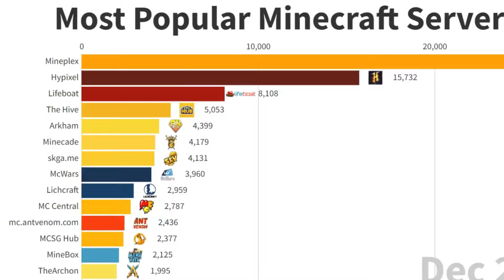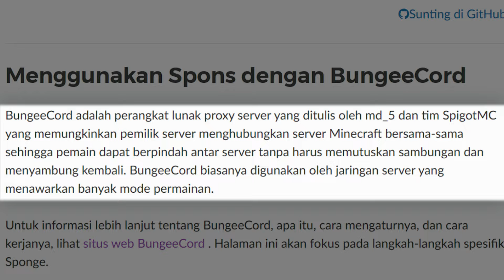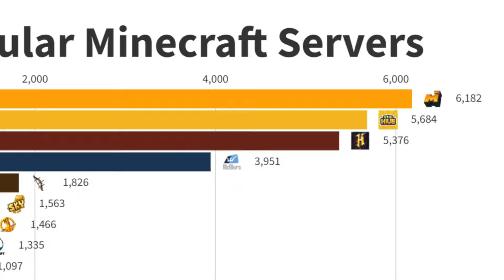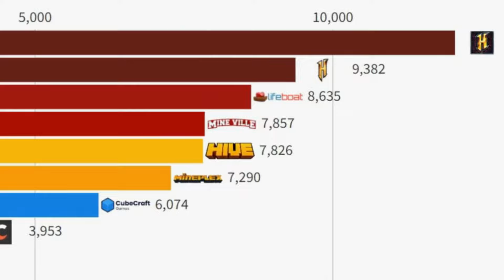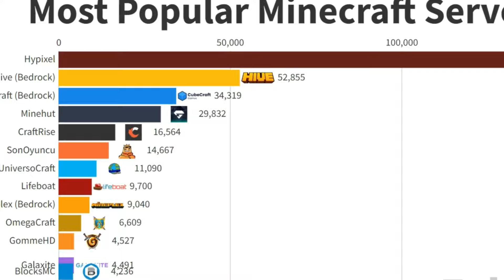Bagaimana KEGAGALAN Membuat The HIVE Semakin POPULER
The Hive adalah salah satu server minecraft bedrock terbesar yang telah menjadi saingan dari CubeCraft sejak lama. Meski begitu, The Hive ini sebenarnya dulunya tidak pernah populer dan bisa dikatakan GAGAL. Jadi, bagaimana mereka bisa bangkit dari kegagalan dan menjadi server minecraft bedrock paling populer?

Timestamp :
0:00 The Hive dan CubeCraft.
0:27 Sejarah Awal.
1:35 The Hive Java.
3:07 The Hive Bedrock.
3:46 Bangkitnya The Hive.
4:37 Closing